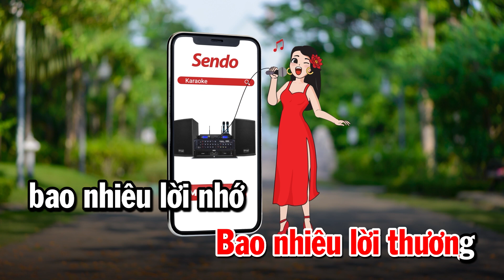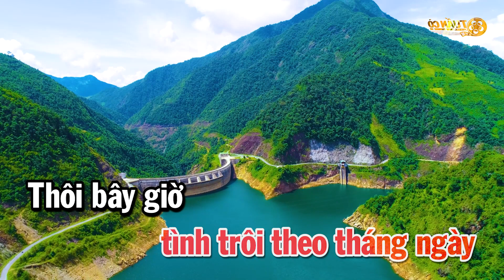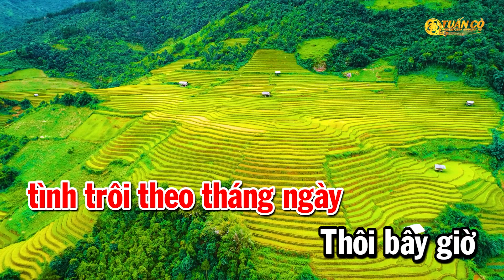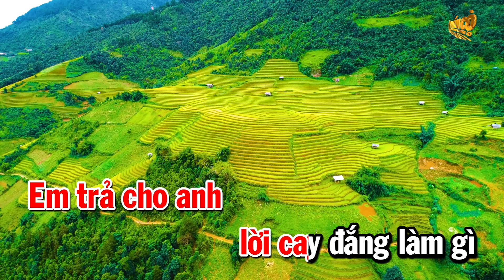Karaoke Lá Thư Cuối Cùng Tone Nữ Nhạc TRữ Tình Bolero